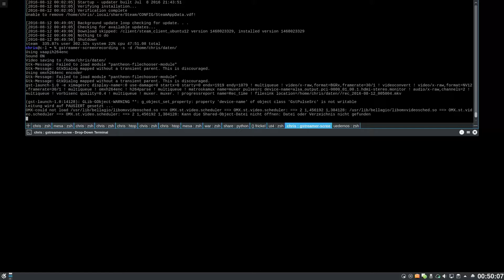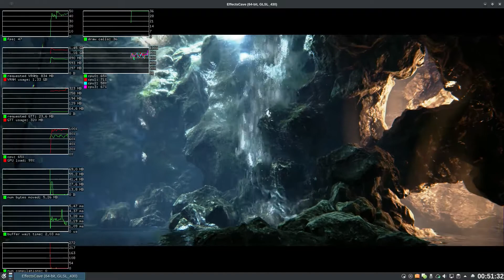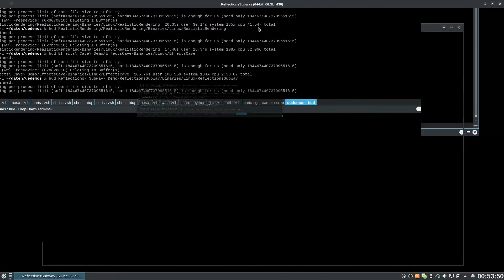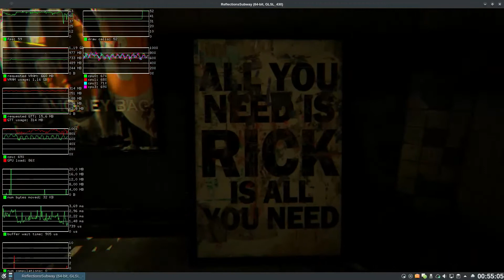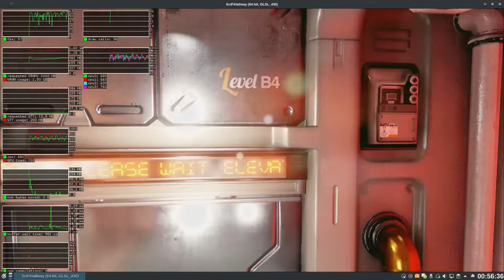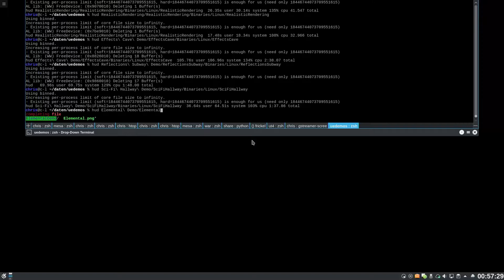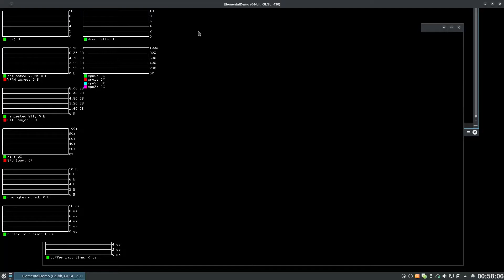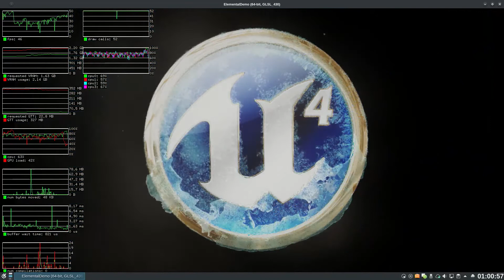Some old UE4 demos RX480 amdgpu all-open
RealisticRendering
Effects Cave Demo
Reflections Subway Demo
Sci-Fi Hallway Demo
Elemental Demo

Intel Core i5-6500 4x 3.20GHz, Boost bis 3.60GHz
XFX Radeon RX 480 XXX OC, 8GB GDDR5
Linux v4.8-rc1
Mesa git